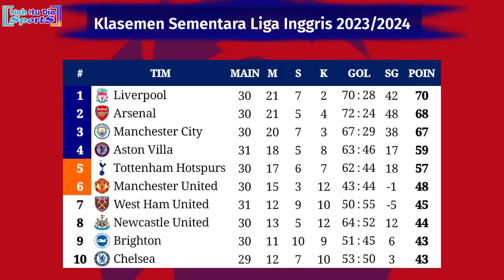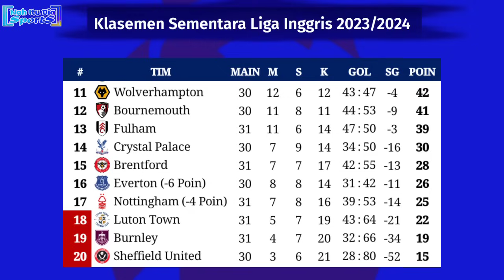Jadwal Liga Inggris Live SCTV - Manchester United vs Liverpool - EPL 2023/2024 Pekan 32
Jadwal EPL match 32
Jadwal liga Inggris live SCTV Manchester United vs Liverpool
Jadwal liga Inggris live SCTV Sheffield United vs Chelsea
Jadwal liga Inggris live SCTV Crystal Palace vs Manchester city
Jadwal liga Inggris live SCTV Brighton vs Arsenal
Jadwal liga Inggris live Moji TV Manchester United vs Liverpool
Jadwal siaran langsung pekan ke 32 liga Inggris
Jadwal liga Inggris live SCTV Fulham vs Newcastle United

Hasil Chelsea vs Manchester United tadi malam
Hasil Chelsea vs Manchester United 2024
Hasil Liverpool vs Sheffield United tadi malam
Hasil Liverpool vs Sheffield United 2024
Klasemen EPL pekan 31
Klasemen liga Inggris terbaru pekan 31

Hasil Liga Inggris 2023/2024 Pekan 31 terbaru